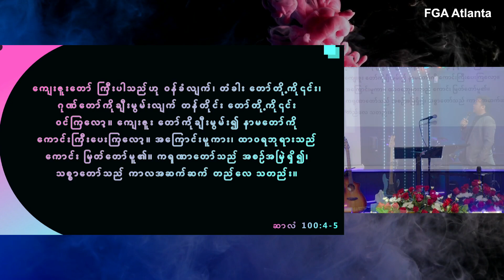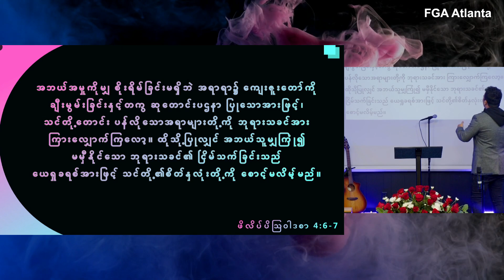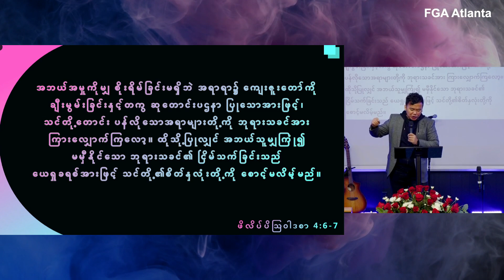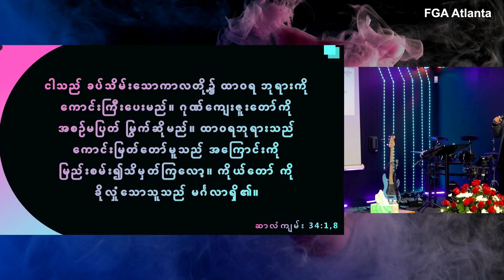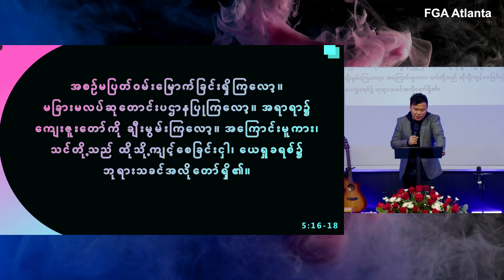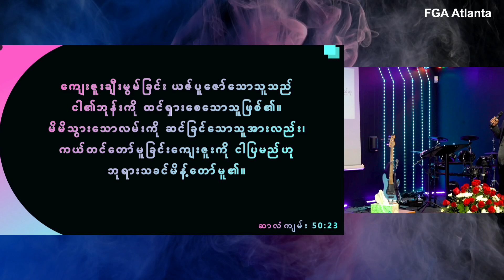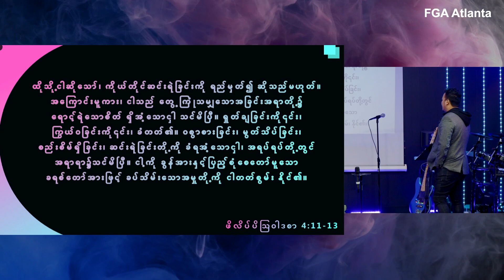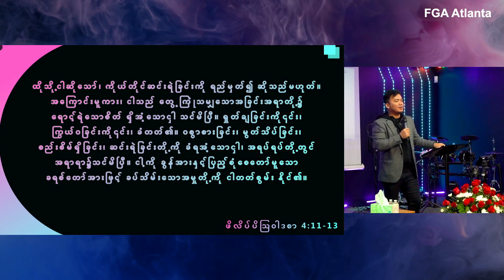REV. MOSES AUNGPI | သခင်ဘုရားအား ကျေးဇူးတော်ချီးမွမ်းခြင်း | 01/07/24 | BURMESE